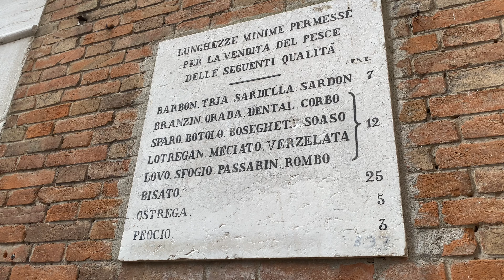Venice Rialto Market - Fresh Fruits, Vegetables, Seafood and Cheese - Mercati di Rialto Venezia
I’m exploring the local market in Venice Italy. I bought lots of fruits there on that day.